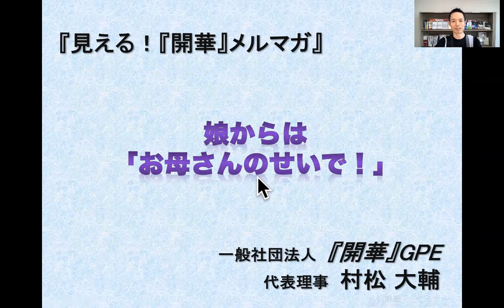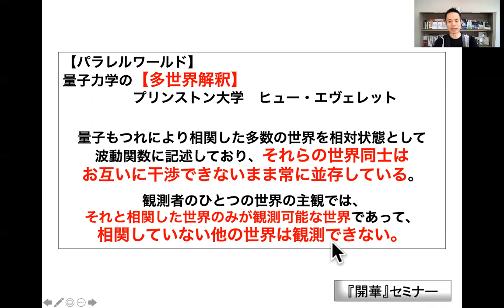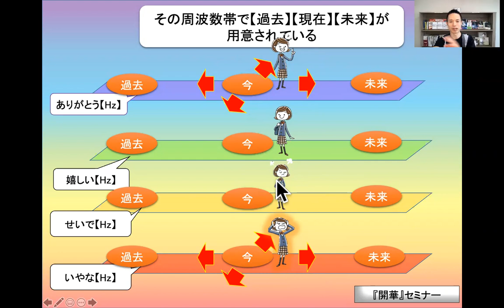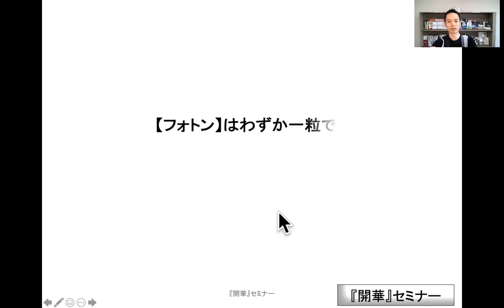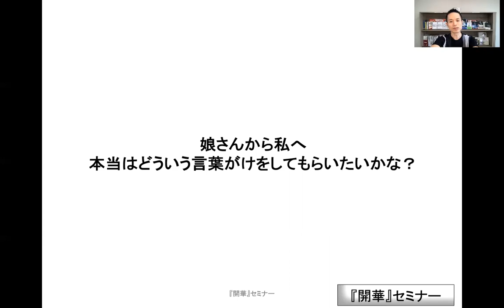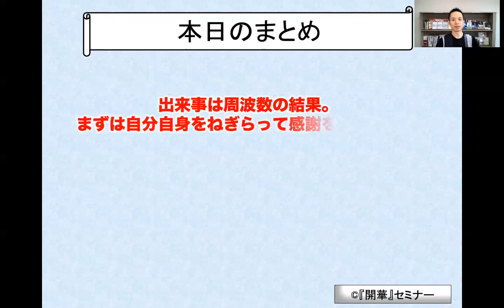【母娘ケンカ解消法！】「お母さんのせいで！」と言われることを平和に変える量子力学